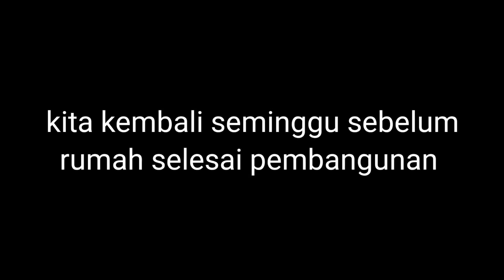Bagaimana Nasibnya Sarang Burung Didalam Rumah ini...?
burung perkutut membuat sarang di dalam rumah. padahal rumah tersebut sedang dalam proses pembangunan.